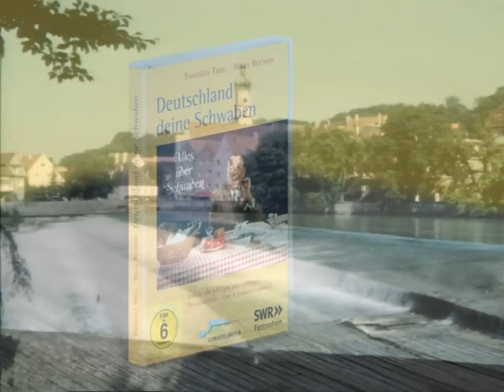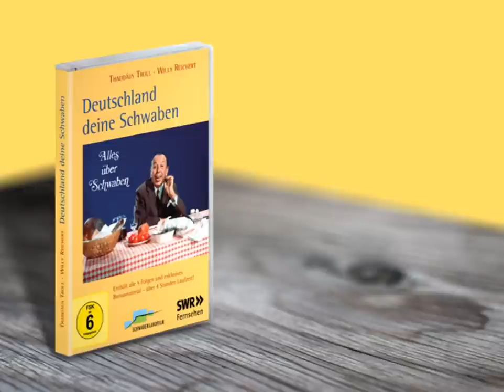Deutschland deine Schwaben (Trailer zur DVD-Veröffentlichung)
Die fünfteilige Fernsehserie „Deutschland deine Schwaben"  vom SDR nach dem Erfolgsbuch von Thaddäus Troll ist ab November 2012 komplett auf DVD erhältlich. Mit zahlreichen "Häberle und Pfleiderer"-Sketchen.

Durch das Programm führt Willy Reichert. Mit dabei sind viele beliebte Schauspieler wie Oscar Heiler oder Otto Braig.

„Deutschland deine Schwaben" ist eine Mischung aus Sketchen, Interviews, Landeskunde und Animationen, die den Charme der damaligen Zeit liebevoll, aufwendig und in Dialekt widerspiegelt.

Als Bonus gibt es einen Abendschau-Beitrag über Willy Reichert sowie neu produzierte Interviews mit der Troll-Sekretärin Eleonore Lindenberg und der damaligen Bildmischerin Isolde Rinker.

Auf der DVD sind folgende "Häberle und Pfleiderer"-Sketche enthalten: "Das Gerüst"; "Die andere Hälfte"; "Auf der Brücke".

„Deutschland deine Schwaben" auf DVD - ab November 2012 überall erhältlich im Fach- und Buchhandel sowie im Internet und